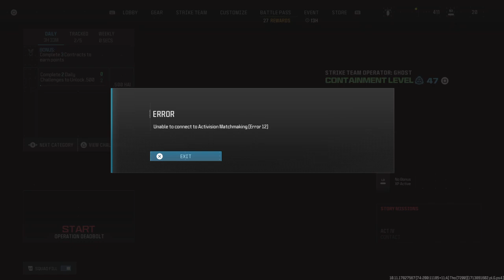Call of Duty® MWZ Daily Challenges 4-23-24